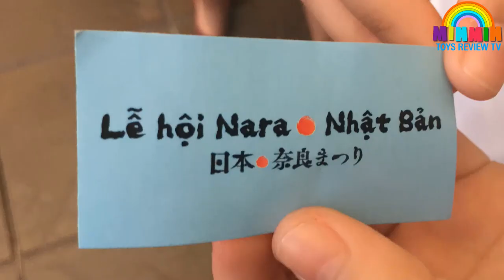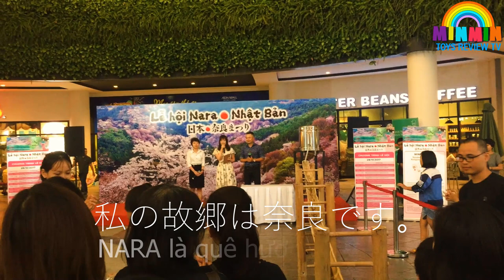Thưởng thức mì Somen thả ống Tre mát lạnh - lễ hội Nara Nhật Bản 日本ー奈良まつり- MINMIN TOYSREVIEW TV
Thưởng thức mì Somen thả ống Tre Nhật Bản日本ー奈良まつり.Kiểu ăn 'mì ống tre' giúp giữ độ lạnh và vị ngon cho từng sợi mì.
Thưởng thức món mì ống tre mát lạnh – đặc sản nức tiếng tới từ Nara Nhật Bản.

Các vắt mì được thả trong nước dọc theo máng tre để thực khách dùng đũa vớt. Đây là món ăn truyền thống của người Nhật vào mùa hè.